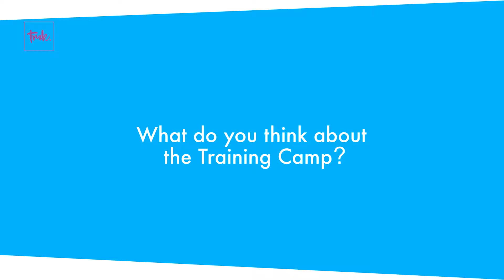VLOG Episode 3 - Badminton World Junior Championship 2017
Project : Sunrise Creative House
Client : Djarum Foundation